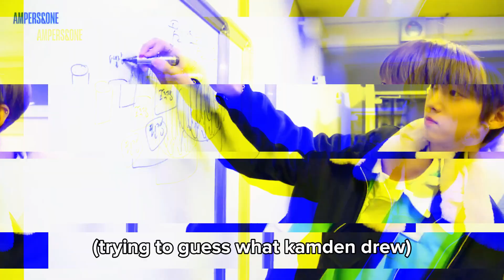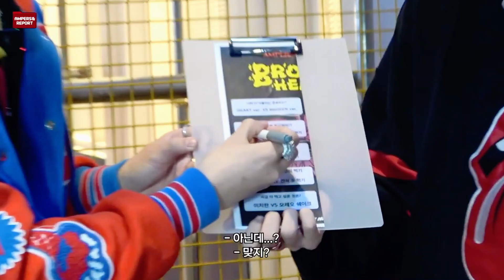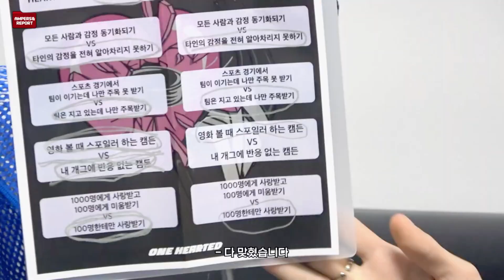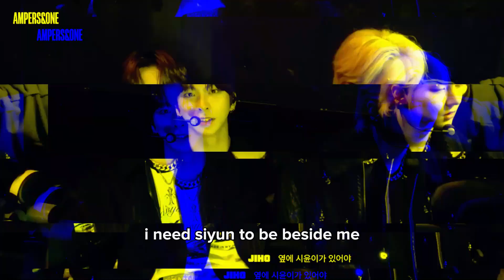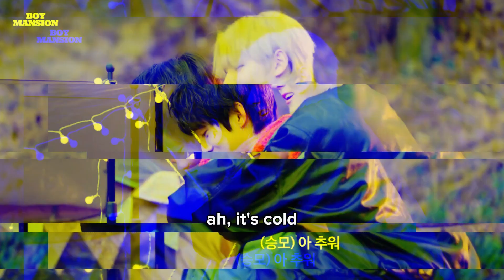ampers&one clips i like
not necessarily "funniest" clips. literally just ones i like. don't get it twisted. and yeah this video could be longer. it just isn't.

the fact that this video got finished and posted should tell my hashtag real ones how serious this was for me.. the amount of storage i've wasted on some of my more ambitious passion projects.. the time wasted on deleted files.. but thank god we have this! yes it's rough. i never really make videos like this or even attempt to. that's a sign of hard work (mhm) and passion (yup).

EDIT: now that this video is starting to get views (lol) let me be clear: i do not ship the children of ampwon with the adults.. im sure there is plenty of discourse to be had over "irl shipping" still but 1) i dont care and 2) i think what im implying above is wrong regardless of context.. if i may go so far as to claim that (ik very brave stance).. i am simply a gay person that likes to call things gay.. jokingly.. ok thank you for your time..